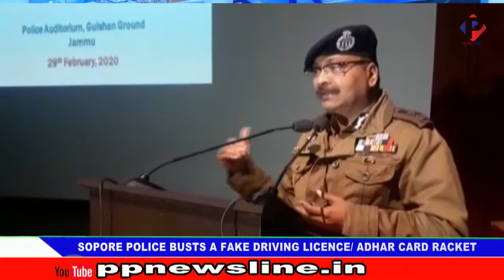PP News Line Prime Time ,29,Feb,2020